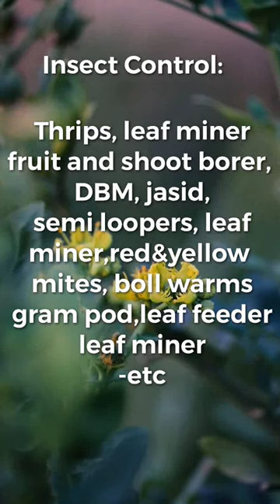🔥Simodis🔥Syngenta|new 2023 insecticide